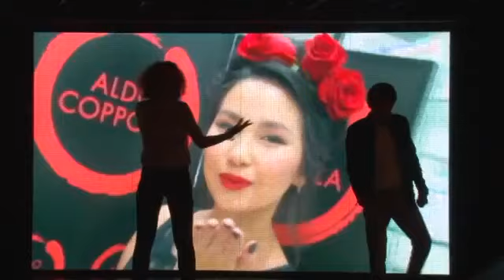Шоу Альдо Коппола на вручении премии Elle 2015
ELLE International Beauty Awards 2015